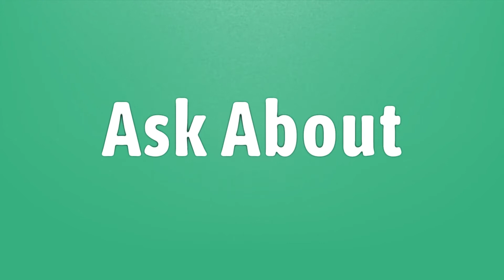Is Tom Brady on Bucs in Madden 20?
Madden 21 • Is Tom Brady on Bucs in Madden 20?